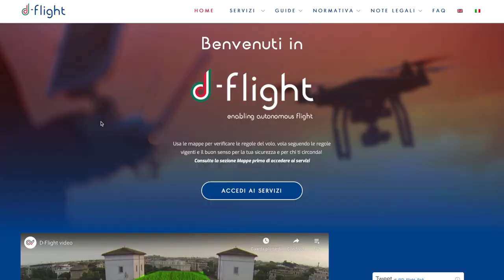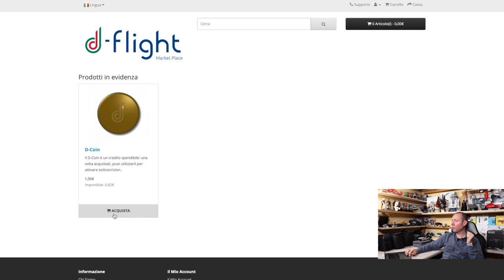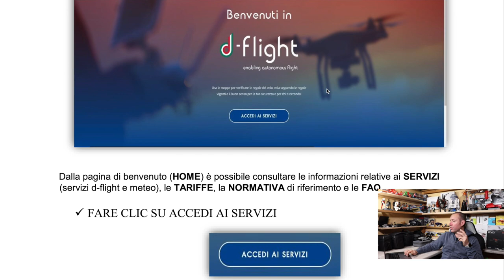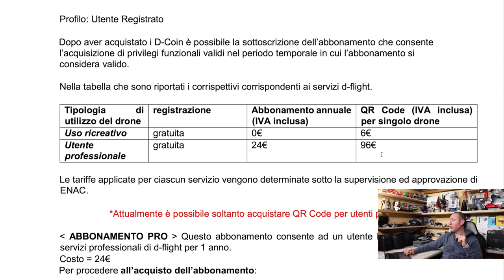D-FLIGHT E' ARRIVATO E SI PAGA IN D-COIN DA 6 A 96€ ANCHE SOTTO I 250g. VANNO REGISTRATI!!!!